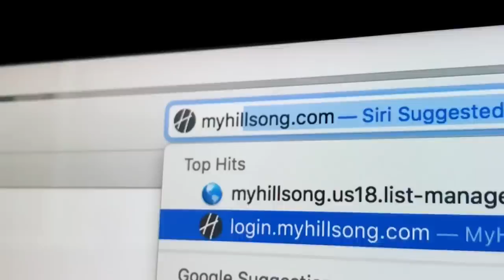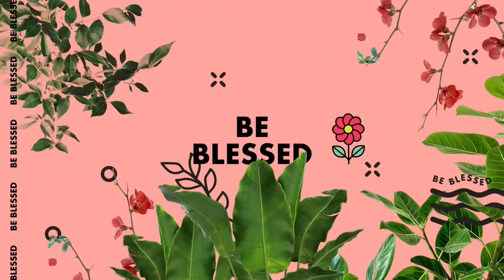Hillsong Church - Discovering God's Will For Your Life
Join us for live worship and an inspiring message from Harrison Conley in our morning service from the Hills Campus, Sydney, Australia.

MESSAGE: Discovering God's Will For Your Life